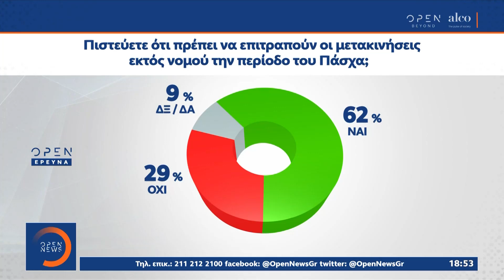Ιερώνυμος: Βρήκαμε μια λύση να κάνουμε έναν συμψηφισμό | Κεντρικό Δελτίο Ειδήσεων 20/4/2021| OPEN TV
Αρχιεπίσκοπος Ιερώνυμος: Βρήκαμε μια λύση να κάνουμε έναν συμψηφισμό | Κεντρικό Δελτίο Ειδήσεων 20/4/2021 | OPEN TV
Δες όλα τα βίντεο εδώ

Σε εξέλιξη είναι συνεδρίαση των επιδημιολόγων που καλούνται να εξετάσουν τα δεδομένα με το βλέμμα στο Πάσχα και τα σενάρια για εκδρομές στα χωριά μας πιθανότατα στο συρτάρι. Πριν ακόμη εισηγηθούν οι επιστήμονες πάντως, η Διαρκής Ιερά Σύνοδος ανακοίνωσε σειρά μέτρων, τα οποία συζητά με την κυβέρνηση κι αυτό σε μια περίοδο κατά την οποία η εμπιστοσύνη των πολιτών στην Επιτροπή των επιστημόνων μοιάζει να δοκιμάζεται, όπως έδειξε και η μεγάλη δημοσκόπηση του OPEN.